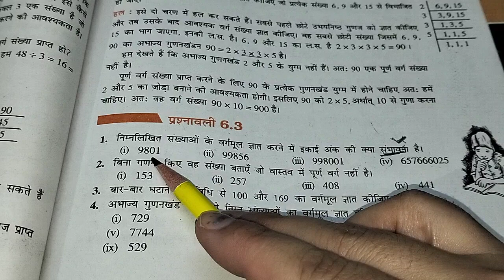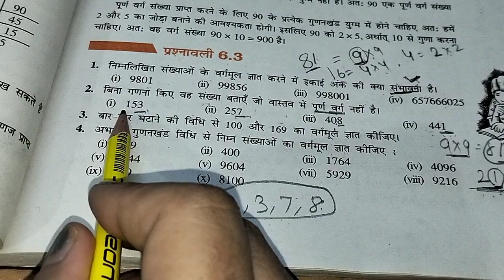Q 1to4 Ex 6.3 Chapter 6 वर्ग और वर्ग मूल || Ncert Class 8th Hindi Medium Maths solutions